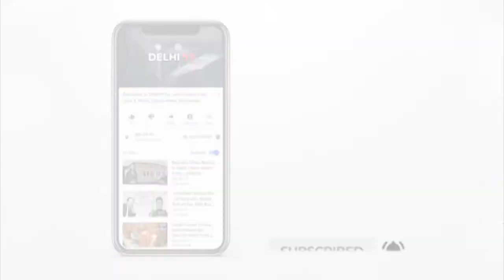5 Labourers From Bengal Killed By Terrorists In Kashmir's Kulgam